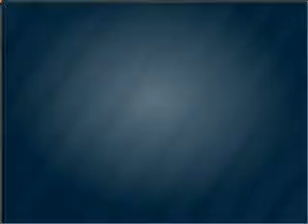2006 BMW 6 Series - Teterboro NJ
Year: 2006
Make: BMW
Model: 6 Series
Trim: 650i
Engine: 4.8 liter 8 cylinder 32 valve
Transmission: Automatic
Color: Jet Black
Mileage: 71262
Address: